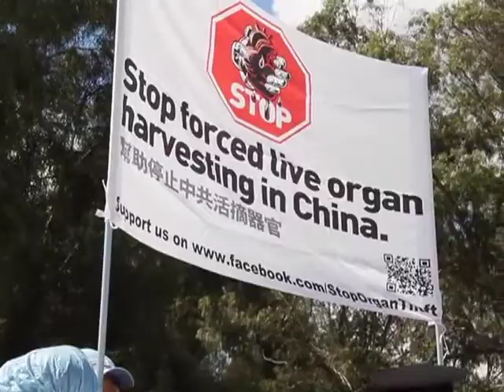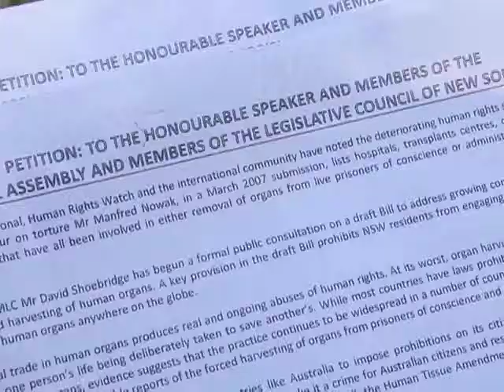Les Australiens manifestent contre les prélèvements d'organes en Chine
En Australie, les pratiquants de Falun Gong qui  pratiquent la méditation chinoise se sont rassemblés devant le Parlement  afin d'éveiller les consciences à propos des prélèvements d'organes forcés sous le régime chinois. Notre bureau local a couvert l'évènement.